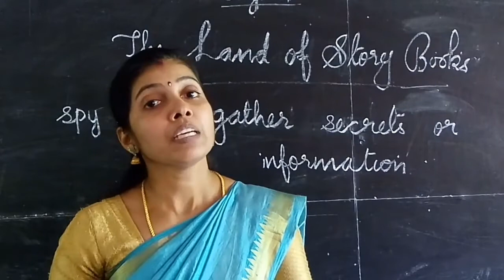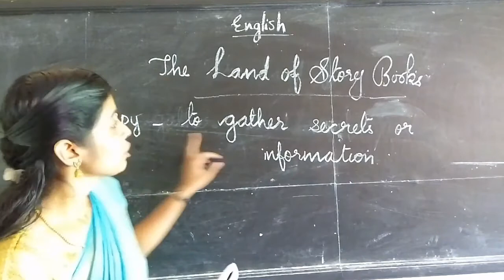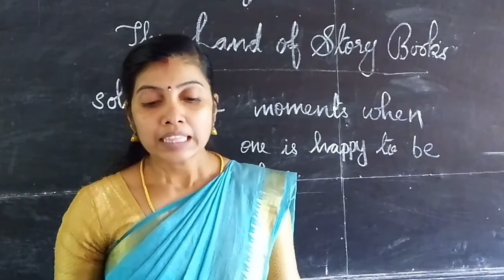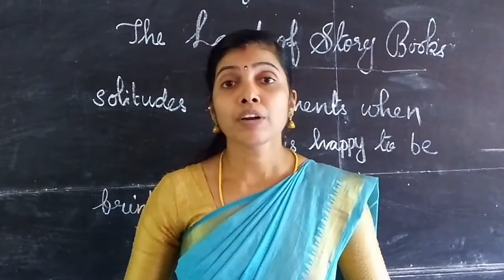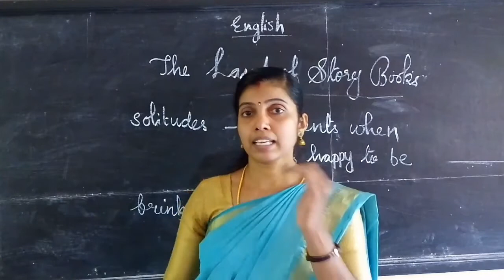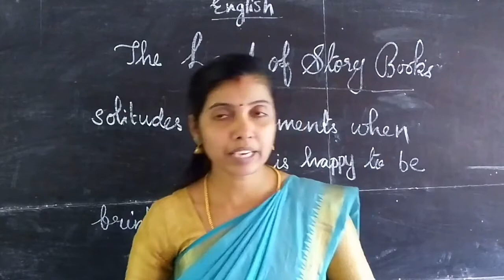LAND OF STORY BOOKS (CLASS 3) Part 2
Chinthalaya Vidyalayam